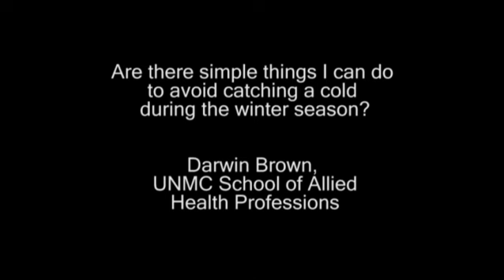Ask UNMC: How to avoid catching cold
Are there simple things I can do to avoid catching a cold this season?

Darwin Brown, PA-C, MPH
School of Allied Health